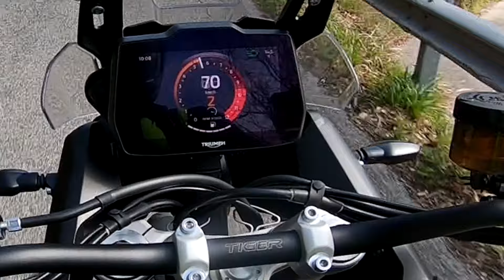TRIUMPH TIGER 900 RALLY PRO 2024 RECENSIONE | TEST RIDE [ENGLISH SUB]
Heylà Riders!

Oggi finalmente torniamo con una bella recensione di un test ride estremamente interessante, di un modello che nel 2024 si rinnova: Triumph Tiger 900 Rally Pro MY24

Scopriamola assieme ;)

- Indirizzo: Via Quirino Majorana 80, Roma